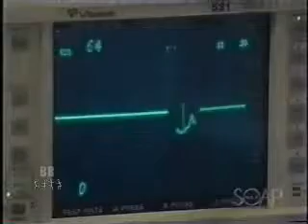Behind these hazel eyes- Jason and Liz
I DID NOT MAKE THIS: I'm just cleaning out my hard-drive and I did not want to throw this video in the trash, so I thought I would just post it. I don't remember where I got this video from. So I can't fully give credit to the person who made it but I thought it was great enough to be added to the Youtube population.